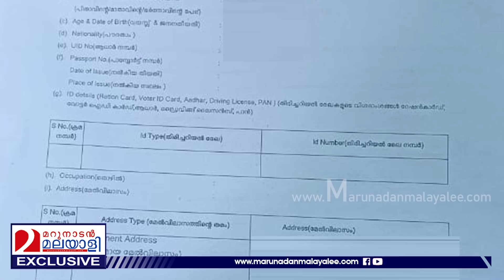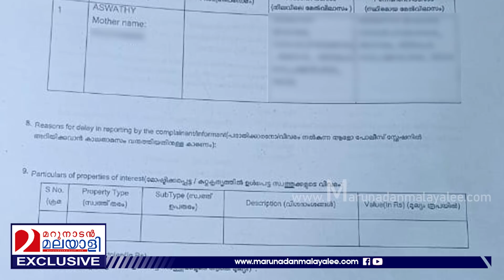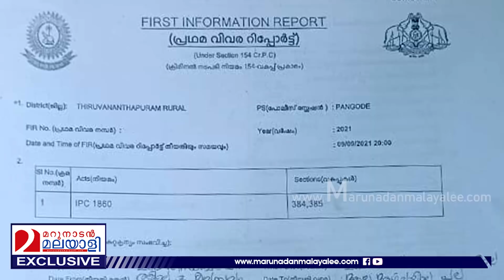അശ്വതി കൂൾ... ഏമാന്മാർക്ക് മുട്ടി വിറക്കുന്നു.. I Aswathy Arun Abhi and Kerala police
ഇതാണ് ആ എഫ്ഐആർ.. എന്നിട്ടും അശ്വതി കൂൾ...
ഏമാന്മാർക്ക് മുട്ടി വിറക്കുന്നു..